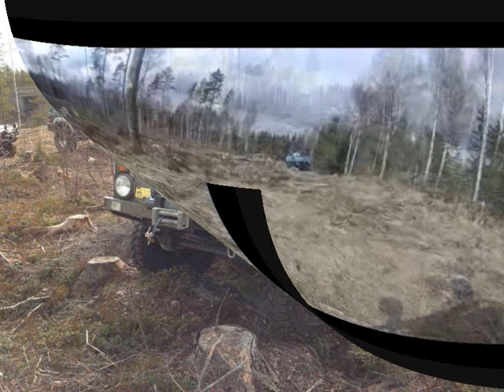Offroad tuna 2012-04-09-1